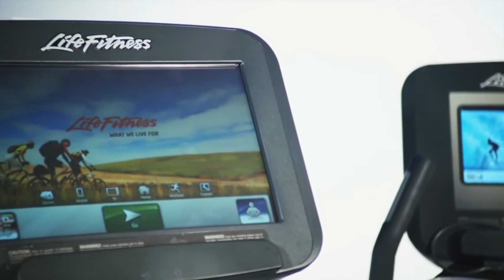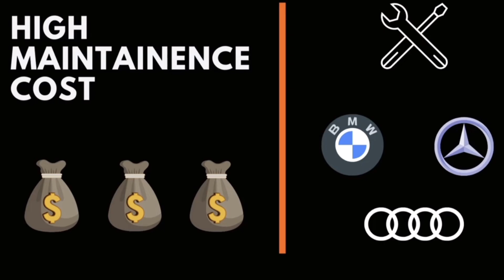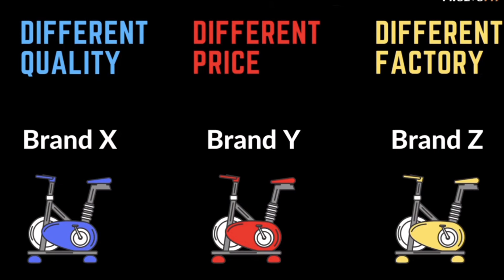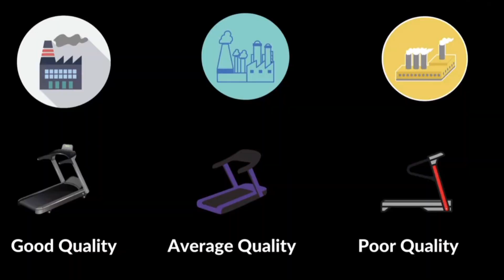👌Best Gym Equipment Brand in India | How To Open A Gym Business?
Best gym equipment brand in India | Start your own gym gymequipment gymsetup gymlover 🏋️
In this video, we explore the top gym equipment brands in India across four key categories.

I break down the costs and features of each category to help you make informed decisions for your new gym setup. From treadmills to weights, discover which brands offer the best value without compromising on quality.

Whether you're setting up a home gym or outfitting a commercial space, this guide provides essential insights to make your investment worthwhile.
Buying Links 🛒🛒

🏷️ Best Barbell in Cheap Rates On Amazon -

- BULLAR Olympic barbell (Under Rs 5,000)
- Leeway Fitness Bars (Under Rs 9,000)

🏷️ Best Bumper Plates -

- Leeway Bumpers (Over Rs 27,000)

🏷️ Best Racks -

- Bullrock Squat Racks

🏷️ Best Treadmill -

- PowerMax Fitness TDA-230 (4HP Peak)

Chapters:

00:00 What gym equipment should I get first?
01:59 Category 1
03:34 category 2
04:59 category 3
08:11 category 4
11:05 conclusion

Which company is best for gym equipment in India?
Which brand gym set is best?
What is the best gym machines brand?
Which is the best gym equipment brand in India?
Which brand is best for home gym?
What is the best piece of gym equipment to own?
How do I choose gym equipment?
Is it better to buy gym equipment?

🙏 Thank you for supporting this channel and allowing me to bring you valuable content.